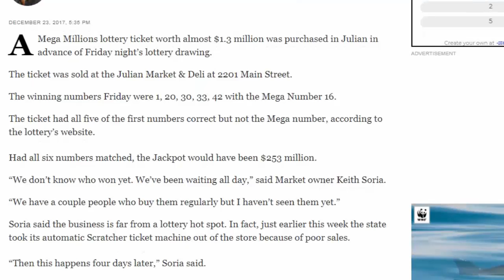$1.3 million lottery ticket sold in Julian - ‪‪Mega Millions‬ - ‪Powerball‬‬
‪‪Mega Millions‬, ‪Powerball‬‬

$1.3 million lottery ticket sold in Julian

A Mega Millions lottery ticket worth almost $1.3 million was purchased in Julian in advance of Friday night’s lottery drawing.

The ticket was sold at the Julian Market & Deli at 2201 Main Street.

The winning numbers Friday were 1, 20, 30, 33, 42 with the Mega Number 16.

The ticket had all five of the first numbers correct but not the Mega number, according to the lottery’s website.

mega millions,
powerball results,
megamillions,
powerball 12 20 17,
megamillions winning numbers,
Powerball,
Topic,
Number,
Lottery,
Result,
December,
Month,